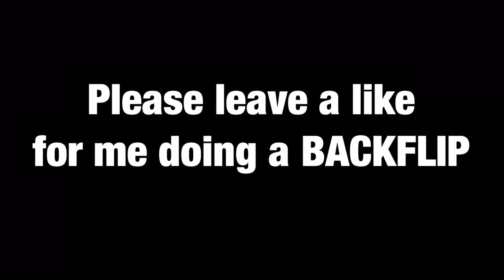DOING A BACKFLIP FOR 200 SUBS (LANDED)